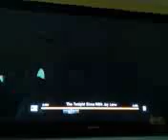Mother's Day Gift For Kristina